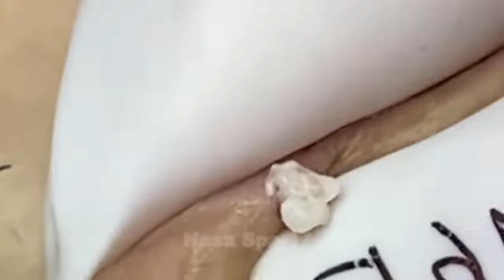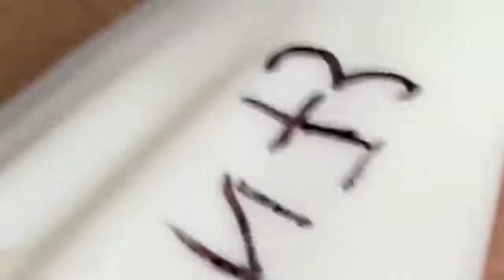Acne Treatment With Quynhgiao Spa Every day || blackheads ||#050